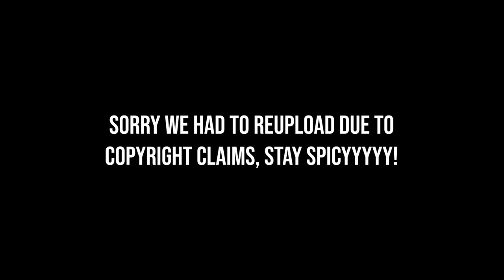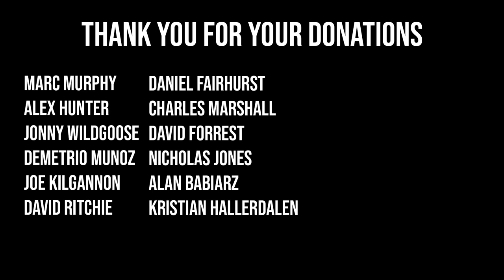420KG DEADLIFT FOR REPS VS 380KG SQUAT?! - WHAT'S MORE IMPRESSIVE?